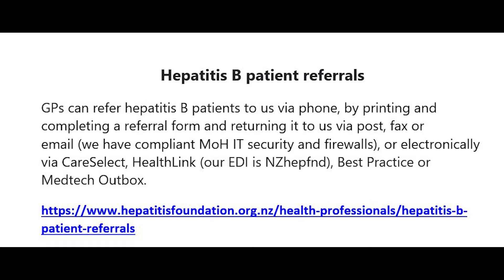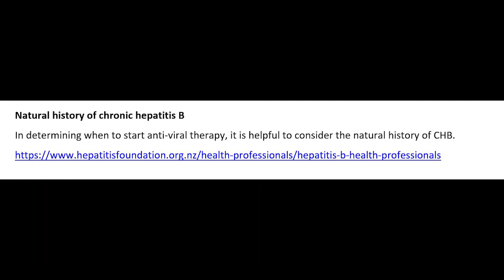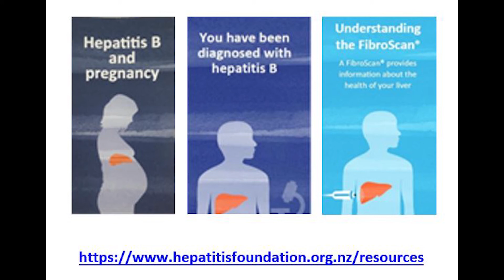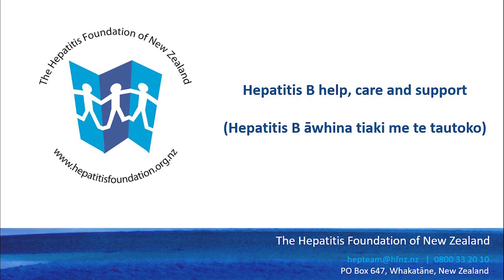Liver health and hepatitis B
Dr Rachel Shouler and Dr Alex Lampen-Smith talk liver health ahead of World Hepatitis Day 2020.